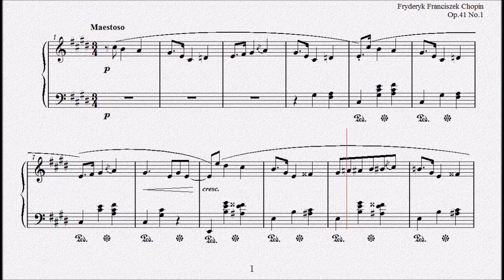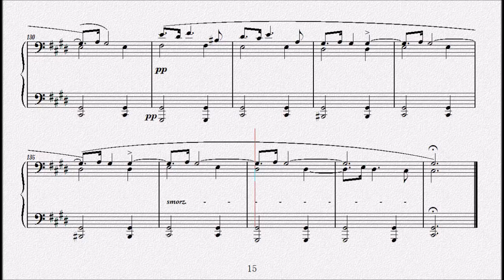ショパン：マズルカ第26番 嬰ハ短調 Op.41 No.1 【演奏用楽譜】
1840年出版
Quatre Mazurkas
『４つのマズルカ』Op.41
1839年作曲
Mazurka No.26 in C-sharp minor,Op.41,No.1
マズルカ第26番 嬰ハ短調 Op.41 No.1
（ヘンレ版では 第29番 Op.41 No.4）

1810年3月1日(2月22日)～1849年10月17日

　1810年、ポーランドに移り住んだフランス人の父（ニコラス・ショパン）と、ポーランド人の母（ユスティナ・クジザノフスカ）の間に生まれる。４歳の時からピアノのレッスンを受け、その才能はまたたく間に開花、８歳には同国の貴族社会の中で第２のモーツァルトの登場とまで言われるまでになった。
　1825年、「ロンド　ハ短調」を出版（作品１）。ショパンが15歳のデビュー作である。
　1829年、ウィーンで演奏会を開き大成功を収める。31年、パリへ向かい、同地でロッシーニやメンデルスゾーン、リストらとの交流が始まる。
　1836年、友人となったリストの紹介により、小説家のジョルジュ・サンドと出会い恋におちる。46年、破局。すでにこの頃、数多くの名作を発表していたショパンだったが、彼の体は結核によって深刻な状態になっていた。
　49年10月17日、パリで39歳の短い生涯を終える。